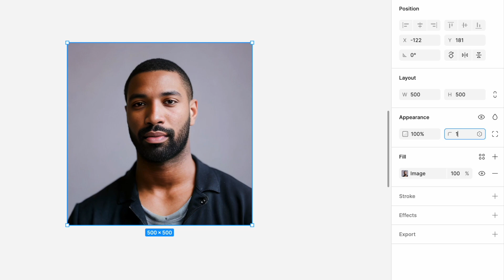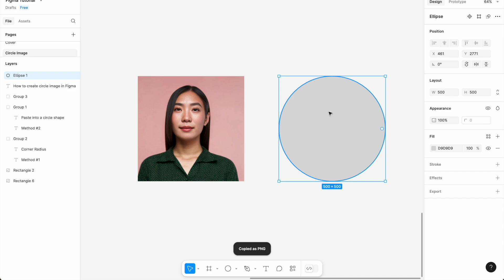How to Create Circle Images in Figma – 2 Easy Methods!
❗️ Pro Tip: Make sure your image is SQUARE so that you can turn it into circle easily

Struggling to make a circular image in Figma? You're not alone! In this tutorial, I’ll show you two super simple ways to turn any image into a perfect circle in just a few steps. Whether you're a Figma beginner or a seasoned designer, this video will save you time and level up your design game.

⏰ Timecodes:
0:10 - Method 1: Transform Your Image with Corner Radius
0:40 - Method 2: Paste Images into a Perfect Circle

🧑‍🎨 Why You Need This Skill:
Quickly create polished profile pictures, thumbnails, and design elements.
Save time with straightforward methods that work every time.
Perfect for web, mobile, or social media design projects.

📢 Pro Tip:
Use Method 1 when working with photos and Method 2 when you want absolute precision for shapes.

About:
This quick and easy Figma tutorial shows you two practical methods to create circular images. In Method 1, you’ll adjust the corner radius of your image to make it a circle. In Method 2, you’ll learn how to paste an image into a pre-made circular (Ellipse) shape. Whether you’re designing for social media, websites, or apps, mastering these tricks will make your designs stand out.